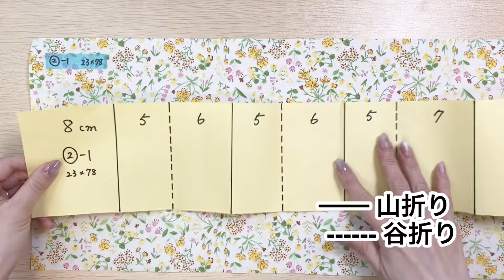【財布】薄いのに多機能で便利❣️スリムなポーチ♥️通帳ケース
スリムWalletをアレンジして、スリムなpouchを作りました😊
通帳管理や、お薬手帳を入れたり❣️使い方は無限～🤭🤲
パタパタ折って作るので、準備する生地の枚数も少なくておすすめです✨️

⋆⸜☾‎完成サイズは23×13cm
材料(シーチング生地がおすすめ)
生地①      23×30cm
生地②-1   23×78cm
        ②-2  23×32cm
生地③      23×26cm
    接着芯(薄地)21×24cm  角はR3cm
16cmファスナー 1本
ファスナー端生地 3×8  2枚
バイアステープ 50cm 1本
折り目
生地①
   8-5-7-10cm
生地②-1
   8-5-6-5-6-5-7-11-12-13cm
生地②-2
   16-16cm

バイアステープをもっと身近に💕カーブの縫い方のコツが分かるかも🤭バイアステープ

【Wallet】厚さ0.5cm‼️ファスナー付けも簡単♥️handmadewallet

☆資材購入の参考までに
○バイアステープ

◎Rose Rose【楽天】

○シーチング生地

○接着芯

〇ファスナー

コメントやリクエストもお待ちしてます🎶

動画を見てくださってありがとうございます🙇‍♀️作った作品をSNSでご紹介される際に いといとitoito と付けてくださると大変喜びます🥰よろしくお願いします🙇‍♀️

いといとitoito